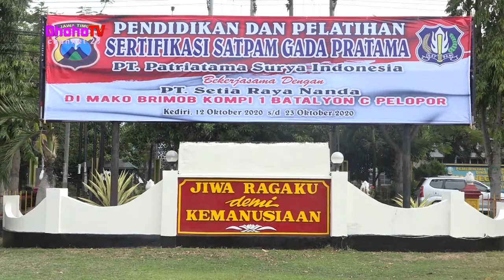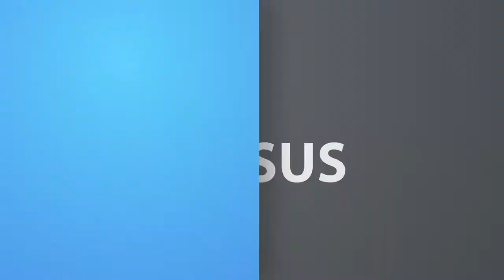PELATIHAN SATPAM GADA PRATAMA (PT. SETIA RAYA NANDA)_part1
PELATIHAN SATPAM GADA PRATAMA (PT. SETIA RAYA NANDA)